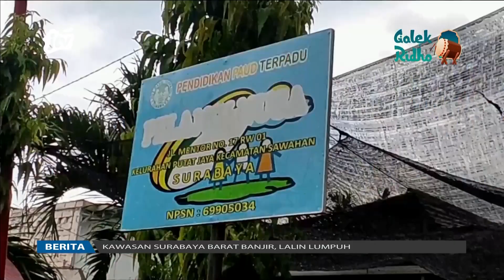Hujan Sejam, Surabaya Barat Dilanda Banjir | POJOK PITU JTV